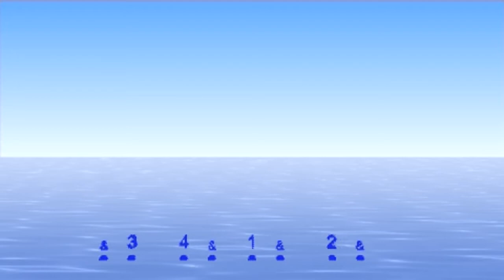4o4 with 2 subdivisions 270p mpeg4